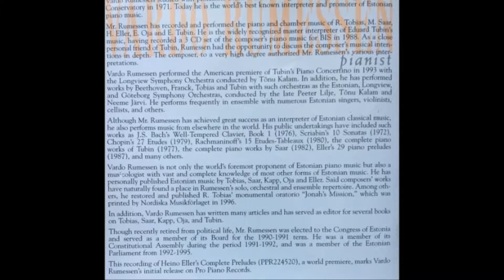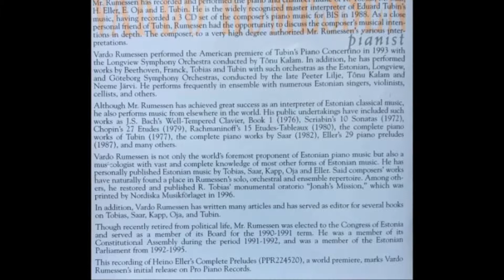26. Prelude 3. C sharp Minor ( Prelude 1934), Heino Eller, Vardo Rumessen, Piano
World Premiere
Vardo Rumessen, Piano
Heino Eller: Complete Preludes (1887 – 1970)
5 Preludes
Prelude 3.  C sharp Minor  ( Prelude 1934)